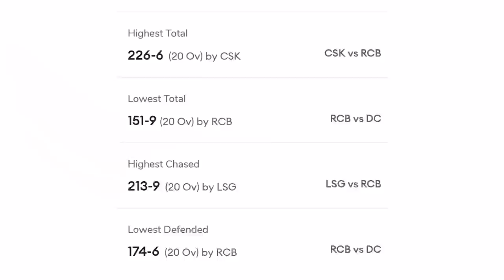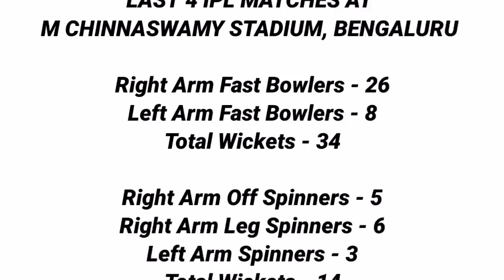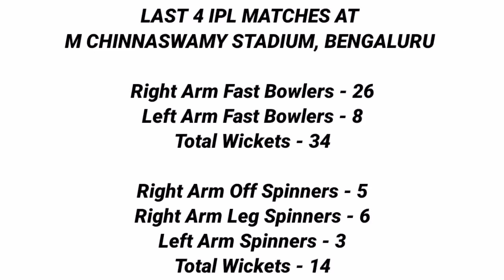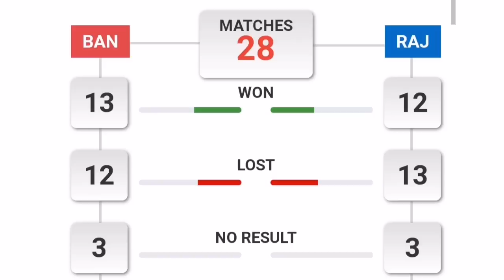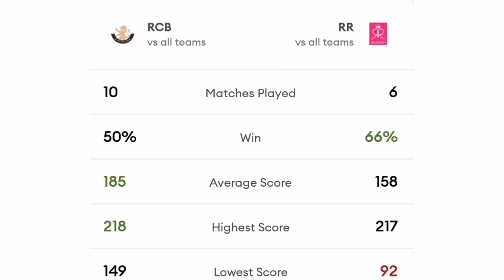IPL 2023 Match 32 RCB vs RR Pitch Report || Chinnaswamy Stadium Bengaluru Pitch Report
Your Queries -
1. IPL 2023 Match 32 RCB vs RR Pitch Report
2. Chinnaswamy Stadium Bengaluru Pitch Report
3. RCB vs RR 32nd Match Pitch Report
4. M Chinnaswamy Stadium Pitch Report
5. Bengaluru Stadium Pitch Report
6. Chinnaswamy Stadium Pitch Report
7. Chinnaswamy Stadium Bengaluru Pitch Report
8. M Chinnaswamy Stadium Bengaluru
9. Chinnaswamy Stadium Bengaluru
10. M Chinnaswamy Stadium
11. M Chinnaswamy Cricket Ground Pitch Report
12. RCB vs RR Today Pitch Report
13. 32nd Match RCB vs RR Pitch Report
14. 32nd Match Royal Challengers Bangalore vs Rajasthan Royals Pitch Report
15. Pitch Report RCB vs RR 32nd Match
16. M Chinnaswamy Stadium History
17. Bengaluru Cricket Stadium Records
18. Bengaluru Pitch Report
19. Bengaluru Cricket Stadium Pitch Report
20. Bengaluru Cricket Ground Pitch Report
21. Pitch Report M Chinnaswamy Stadium
22. Pitch Report M Chinnaswamy Stadium Bengaluru
23. M Chinnaswamy Stadium Pitch Report in Hindi
24. Tomorrow Match Pitch Report
25. Today Match Pitch Report
26. RCB vs RR Pitch Report
27. Royal Challengers Bangalore vs Rajasthan Royals Pitch Report
28. RCB vs RR IPL 2023 32nd Match Pitch Report
29. Pitch Report RCB vs RR
30. RCB vs RR IPL 2023 32nd Match
31. RCB vs RR Match Pitch Report
32. M Chinnaswamy Stadium Pitch Report Today
33. Royal Challengers Bangalore vs Rajasthan Royals Playing 11
34. Bengaluru Weather Report
35. M Chinnaswamy Stadium Pitch Report Today
36. Today IPL Match Pitch Report
37. Today Match Pitch Report
38. IPL Today Match Pitch Report
39. Today Pitch Report